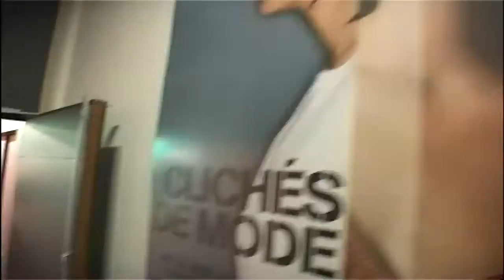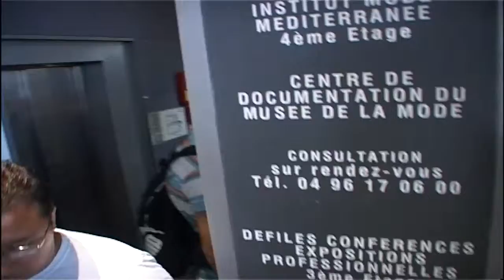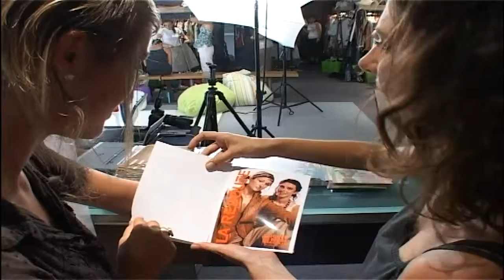CLICHÉS DE MODE MARSEILLE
Souvenir du tour de France "Clichés de Mode", une expérience humaine immense